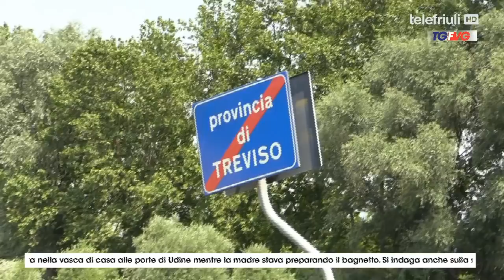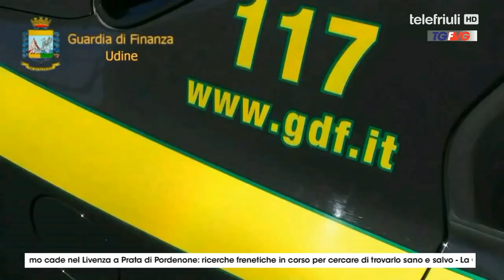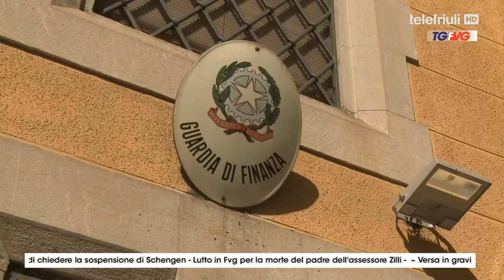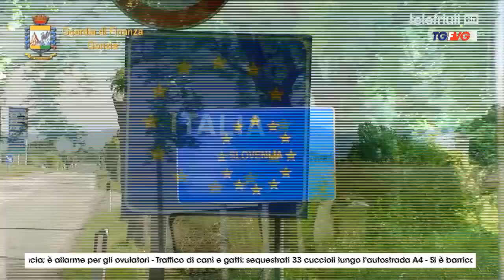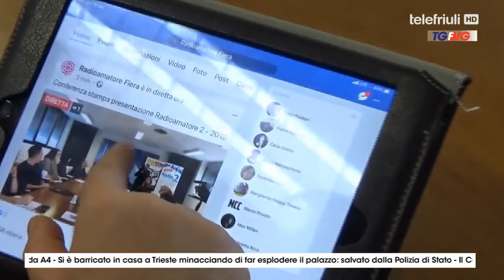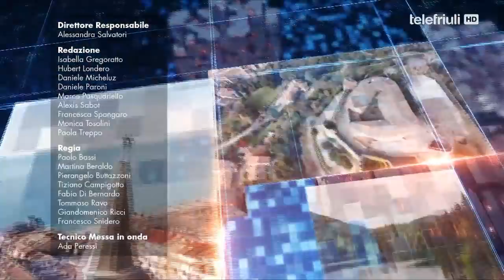Telegiornale ore 19.00 - 25 Giugno 2019